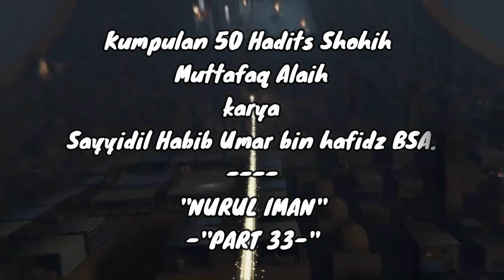''NURUL IMAN''-''PART 33''-[Raden Mas Bagus Sajiwo]